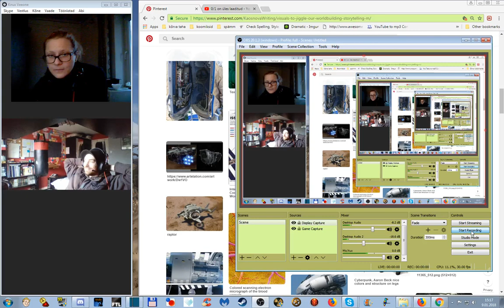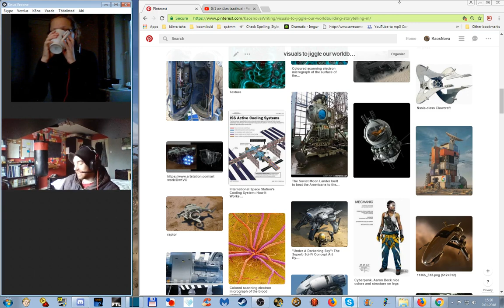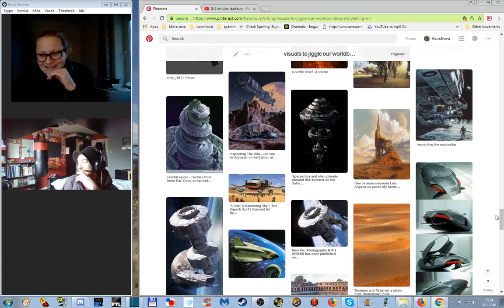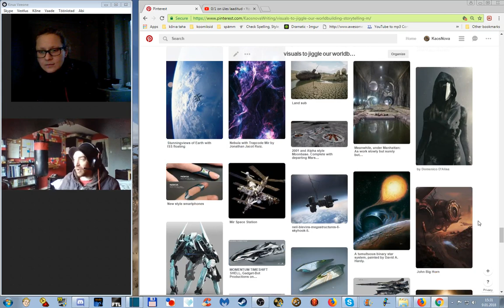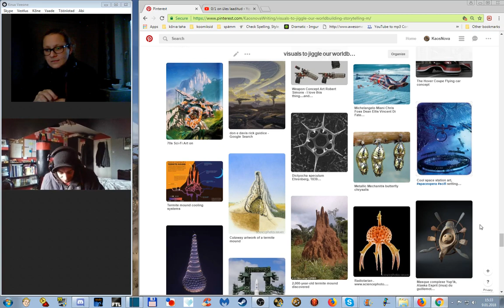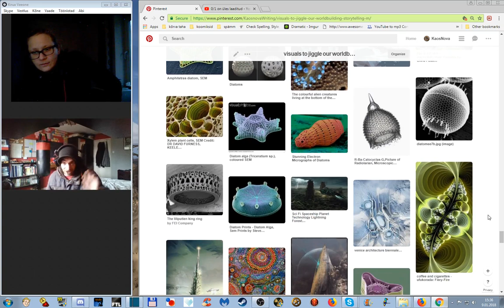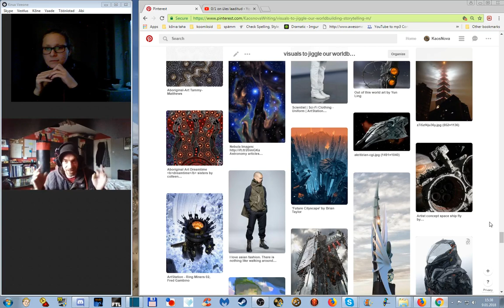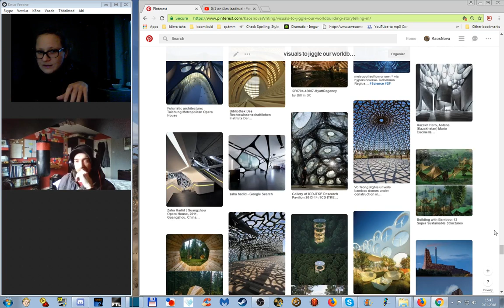Writing Corner Chat #13: The winter brain.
We mull about that whole new-year situation.
(This is your brain on Winter.)